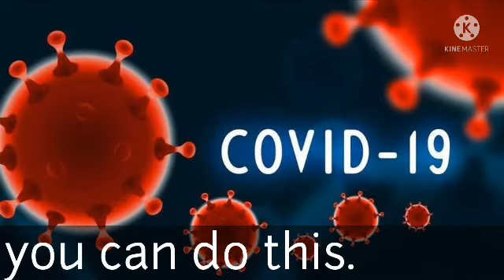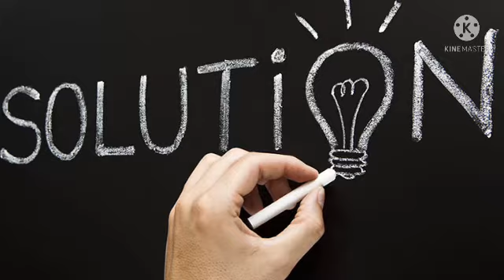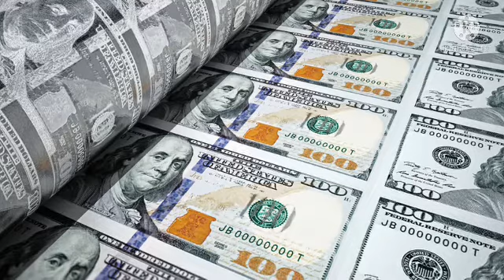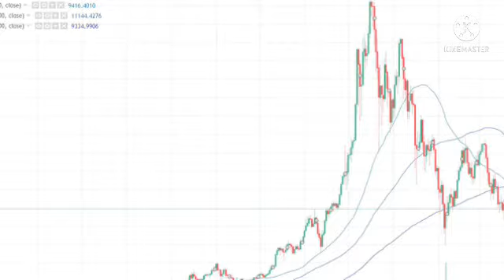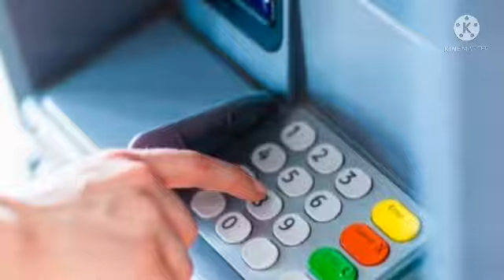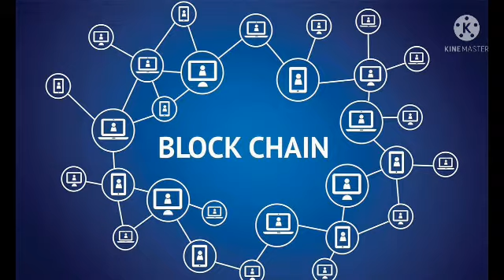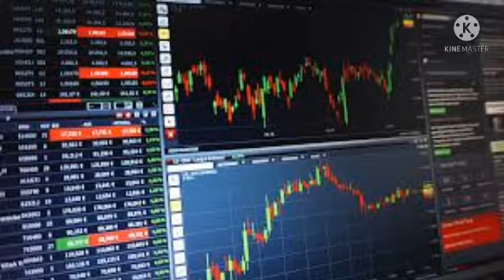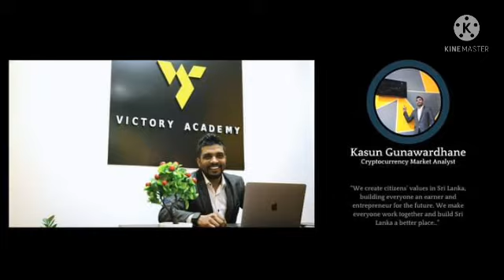💲සාර්ථක ලෙස අන්තර්ජාලය මගින් මුදල් උපයන්න |ක්‍රිප්ටොකරන්සි |usdt earning💲💲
Pick up freelance work online. ...
Test websites and apps. ...
Pick up tasks on Amazon's Mechanical Turk. ...
Take surveys for money. ...
Sell your wares on Etsy. ...
Get advertising revenue from your blog or YouTube channel. ...

eyon macsk